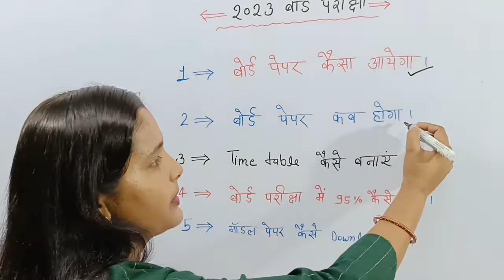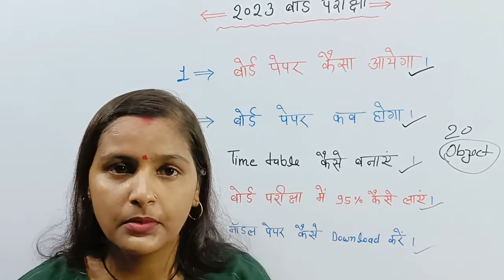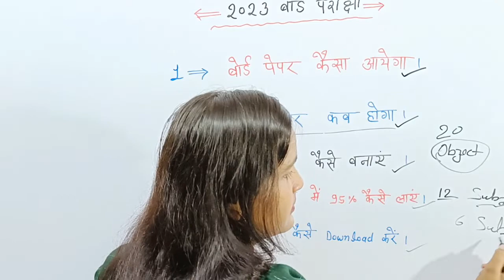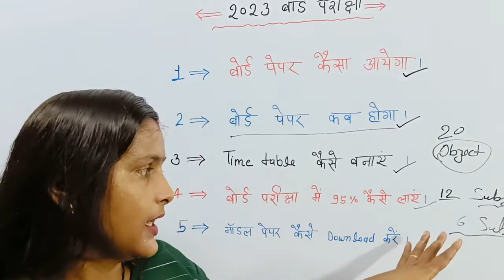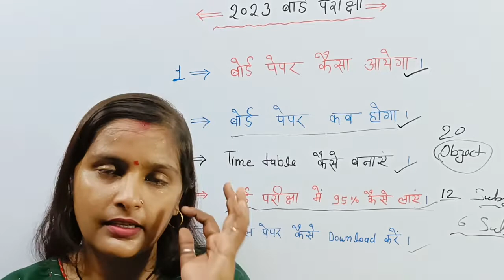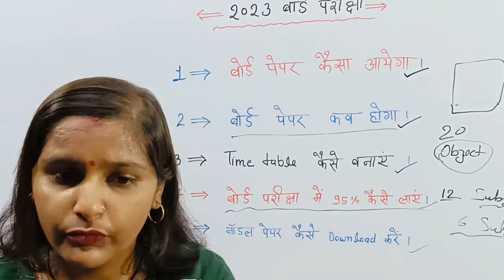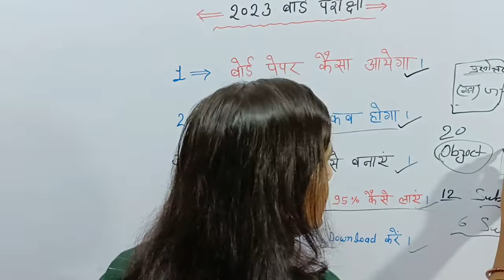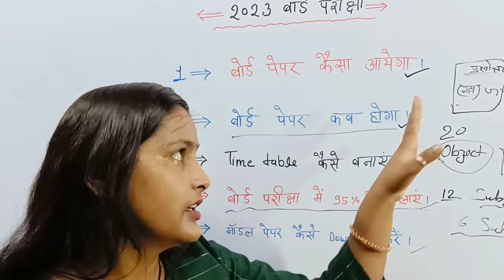कक्षा 10वीं और 12वीं के लिए बड़ी खुशखबरी || 2023 बोर्ड में 95+ सपना है तो यह विडियो जरूर देखें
hello students welcome back to my channel aaj ke is video main maine10th aur 12th students ke liye badi khushkhabri bataya hai jo board 2023 me 95+ Lana chahte hai unke liye yah video bahut jyada important hai

board exam me kaun si galti nahi karni hai

topic covered
Board pariksha 2023 main 95% kaise layen
board exam 2023 me 90 + kaise score kare
12th board exam ki taiyari kaise kare
class 10th ki taiyari kaise kare
board exam ka time table kab aayega
Board parksha 2023 ka paper kaisa aayega
October se board exam ki taiyari kaise kare
October se padhai kaise kare
Board pariksha 2023 me 90+ lane ka trick
up board exam 2023
2023 board exam
board exam 2023 ka model paper download Kaise kare